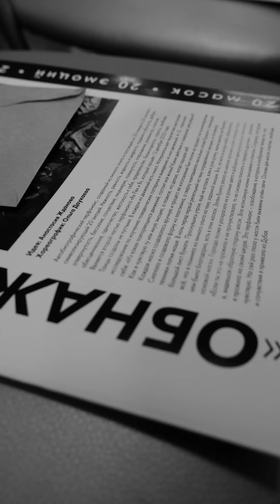Краткий обзор перфоманса А.О. "Обнажая маски"